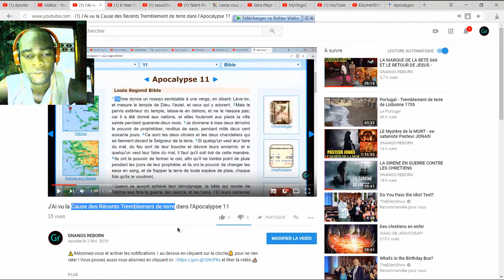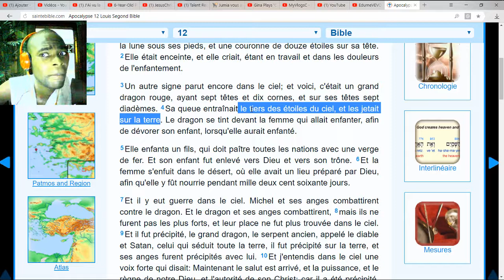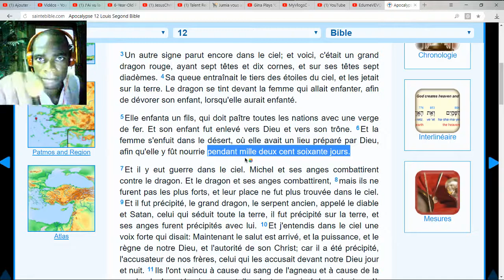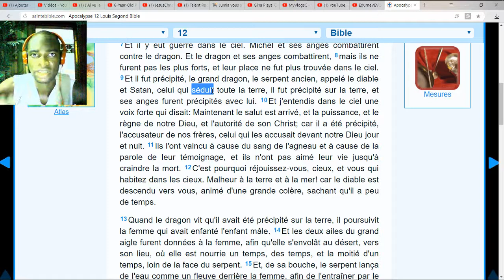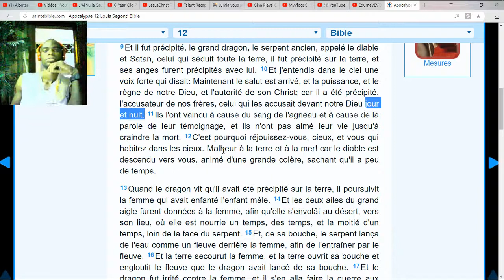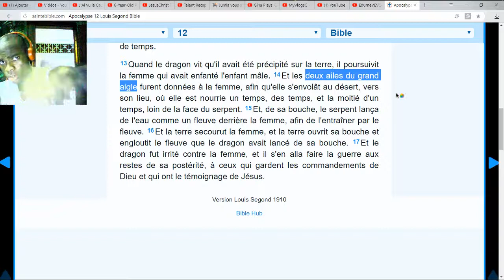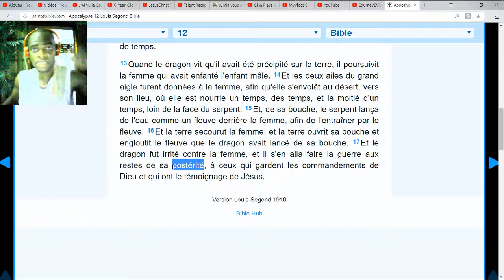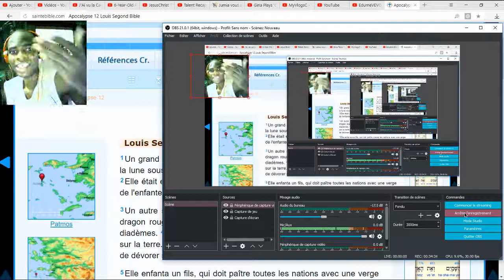J'AI Vu le Dragon Rouge à 7 têtes et dix cornes de l'Apocalypse 12